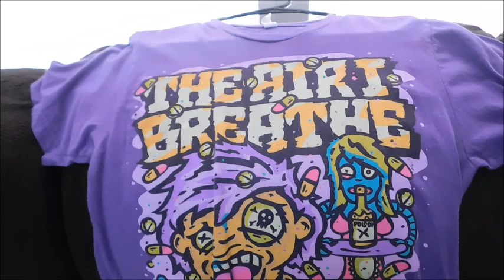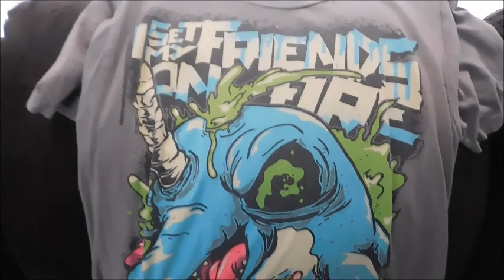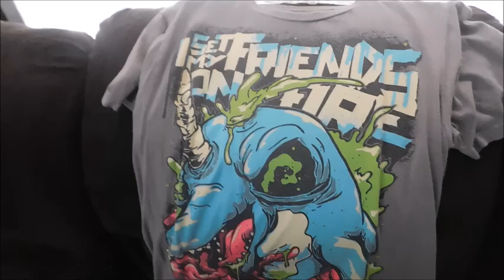Showing Some Of My Favorite Neon Cartoon Monster Merch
Title pretty well speaks for itself. (: hope you all enjoy the video!